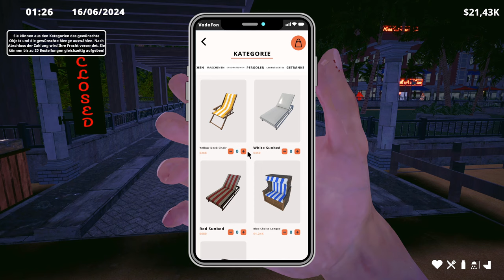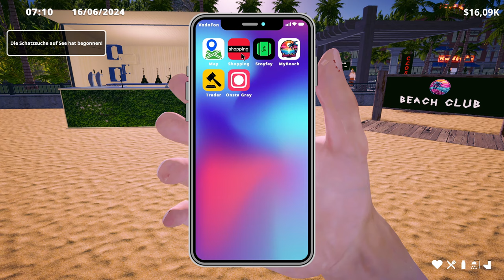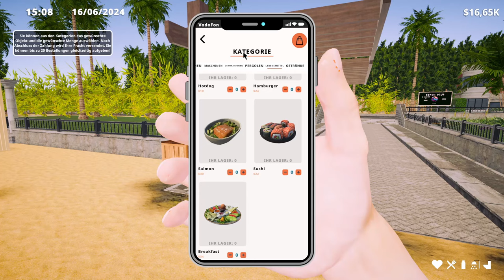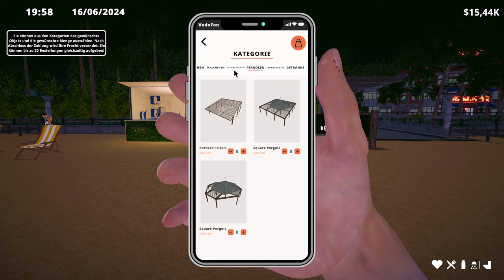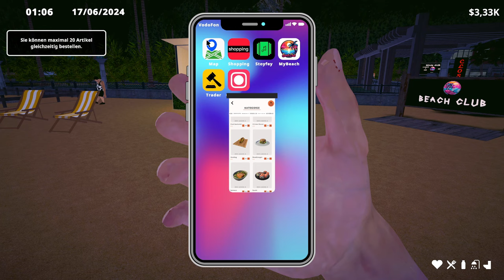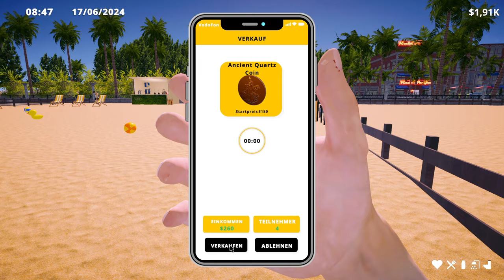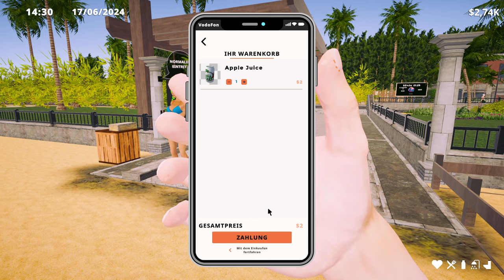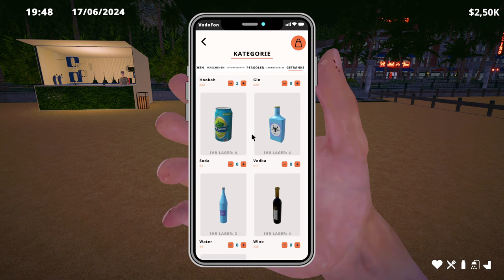Beach Club Simulator #02 🏖️ Hi Hai & hallo Mafia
Über das Spiel (von Steam):

Ein besonderes Erbe bringt dich zurück auf die Insel deiner Kindheit.
Dein ganzes Leben lang hat deine Familie für diesen Strand gearbeitet. Erfüllt von großen Träumen stellt er nun die Möglichkeit dar, ihre Erinnerung weiterleben zu lassen.
Es liegt jetzt in deinen Händen, den Strand an die Spitze zu führen und ihn in ein unvergessliches Urlaubsparadies für deine Gäste zu verwandeln. Doch das wird kein einfacher Weg. Eine Reise voller Überraschungen erwartet dich.

Vom Null zum Held: Magisches Insel-Abenteuer
🏖️ Führe den ersten und einzigen Strand der Insel! Arbeite clever und genieße dabei das Meer und den Sand!
🏖️ Gestalte und entwickle deinen Strand mit einzigartigen Objekten ganz nach deinem Geschmack.
🏖️ Designe dein Strand-Schild und lege Eintrittspreise für Normalgäste und VIPs fest.
🏖️ Steigere deine Popularität, indem du die Meinung deiner Gäste wertschätzt.
🏖️ Verdiene Palmen durch das Abschließen von Level-Quests im Fortschritts-Tab und nutze sie im Fähigkeiten-Tab.
🏖️ Bandel mit Frauen an und starte eine Beziehung.
🏖️ Entdecke mit deinem Detektor verborgene Schätze in den Tiefen des Meeres! Verkaufe deine Funde bei Auktionen zum Höchstgebot und werde reich.
🏖️ Organisiere zu deinen Wunschzeiten Events und gestalte spezielle Bereiche. Tauche mit Lautsprechern, Beleuchtung und einer Schaummaschine in den Beach Club-Spirit ein.
🏖️ Die Mafia stellt die größte Bedrohung für die Insel dar.
🏖️ Das Meer ist voller gefährlicher Haie, die jeden Moment einen schwimmenden Gast schnappen könnten.
🏖️ Kriminelle können sich auf deinen Strand einschleichen und versuchen, heimlich Fotos von deinen Gästen zu machen.
🏖️ Deine Gäste könnten im Meer ertrinken.
🏖️ Du kannst deinen Strand vor all diesen Gefahren schützen oder ihn seinem Schicksal überlassen!
🏖️ Alle Apps, die du brauchst, hast du direkt zur Hand!
🏖️ Nutze die Karte-App, um dich auf der Insel nicht zu verirren.
🏖️ Bestelle alles über Betrendy und warte auf die Lieferung.
🏖️ Teile Fotos auf Onstagram.
🏖️ Kaufe Musik bei Sotify und genieße sie an deinem Strand.
🏖️ Nimm an Überraschungsauktionen teil oder starte deine eigenen mit der Trader-App.
🏖️ Verfolge deine Mitarbeiter und ihre Gehälter, deine Speisekarte und Preise, Zahlungen und alles andere, was mit deinem Strand zu tun hat, mit der MyBeach-App.
🏖️ Je mehr Geld du verdienst, desto luxuriösere Autos kannst du kaufen und durch Verhandlungen verkaufen.
🏖️ Wenn du dich der Spitze näherst, kannst du alternative Verdienstmöglichkeiten entdecken und die Yacht und die Villa deiner Träume kaufen.

Wirst du in der Lage sein, die unvollendeten Träume deiner Familie zu erfüllen?

TITEL: Beach Club Simulator 2024
GENRE: Indie, Simulationen, Early Access
ENTWICKLER: Catsupp Games
PUBLISHER: Catsupp Games
VERÖFFENTLICHUNG im EA: 18. März 2024

▶ SYSTEMANFORDERUNGEN:
EMPFOHLEN:
Betriebssystem: Windows (64-Bit) 10
Prozessor: Intel i5 6500
Arbeitsspeicher: 16 GB RAM
Grafik: NVIDIA GTX 1060
DirectX: Version 11
Speicherplatz: 3 GB verfügbarer Speicherplatz